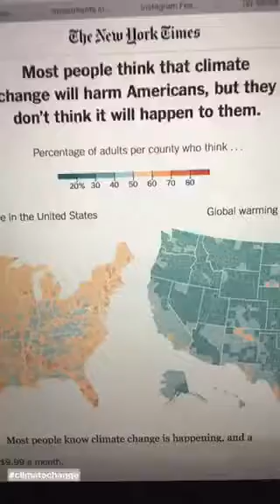8/11/17 || What's Hot in Climate Change? - Federal Docs Leaked, Greenland is Burning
WHAT'S HOT IN CLIMATE CHANGE?

Phoebe gives the weekly news briefing via @barechange Instagram - tune in every Friday morning to get the dirt!

HI! My name is Phoebe and I started my weblog based on my curiosity to understand climate change. After The US announcement of pulling out of the Paris Agreement, I decided to embark on the climatechangechallenge as a way to explore how to live a more planet-friendly lifestyle as well as becoming more involved with local politics and understanding new, green technology.